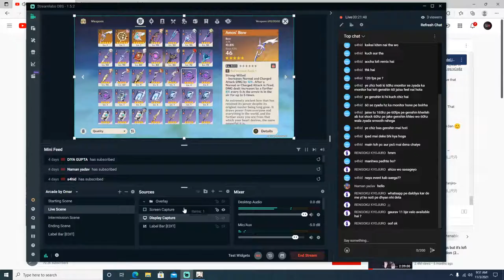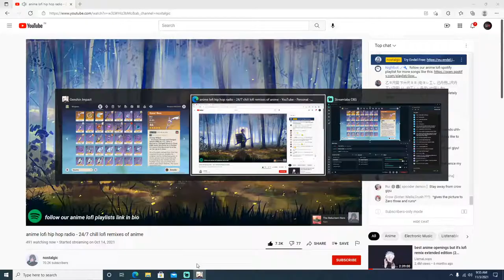Genshin Grind Bolte// Genshin India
Hi there welcome to our stream

PC specs:
Motherboard: MSI B460M pro-vdh Wifi
CPU: i5 10400f
GPU: Galax RTX 2060 6GB PCIE card
Ram: Crucial 16 gb(2×8) 2666 DDR4
SSD: 256gb teamgroup mp33 NVME
HDD: 1 TB Seagate barracuda
PSU: Cooler master MWE 550W
Cabinet: Cooler master K501L
Monitor: Currently BenQ 165hz

We will try to stream most of the games